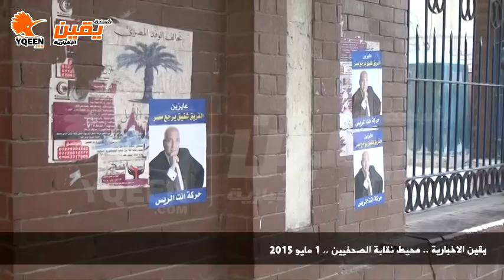يقين | حركة انت الريس تطالب بعودة الفريق شفيق لمصر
كما يمكنكم مراسلتنا دوما على الميل التالي